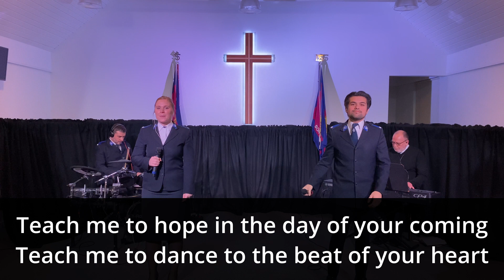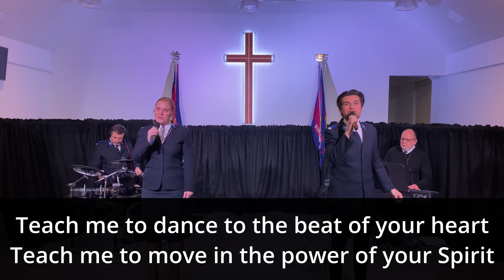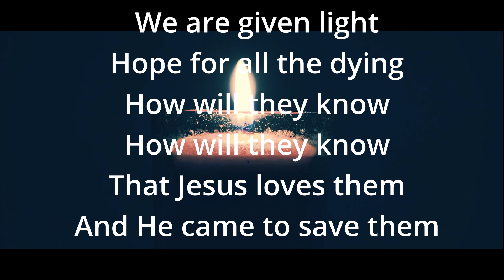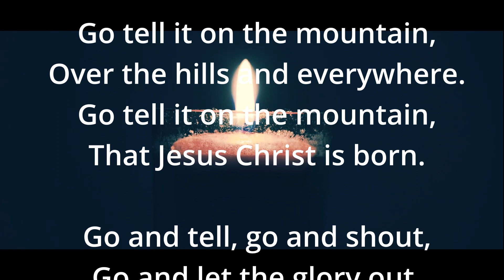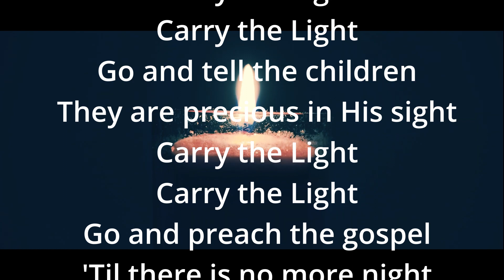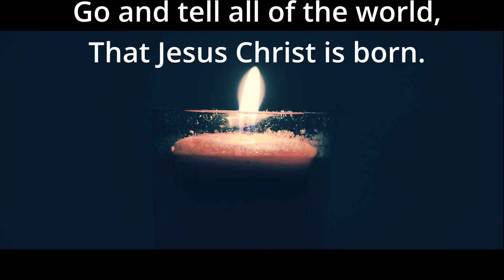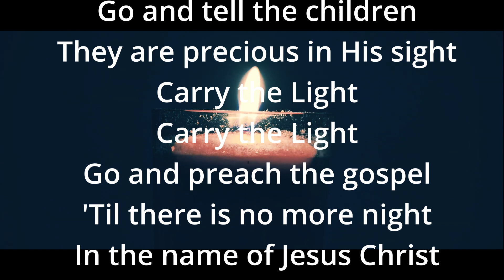6th June Online Service